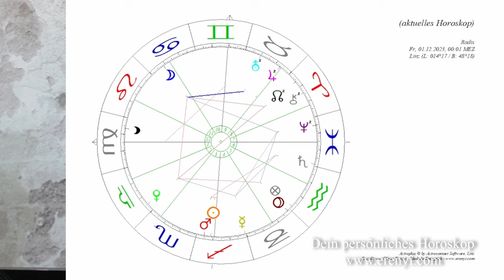Wie wird der Dezember - Kraft, Glück und Liebe?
Der Dezember bringt entspanntere Konstellationen als der November mit sich. Aber es gibt dennoch einige Aspekte, auf die du achten solltest. Welche das sind, erfährst du in diesem Video.

2002 hat er seine Leidenschaft zum Beruf gemacht und er begleitet seitdem hunderte Klienten in Seminaren, Einzelsitzungen und auch online.